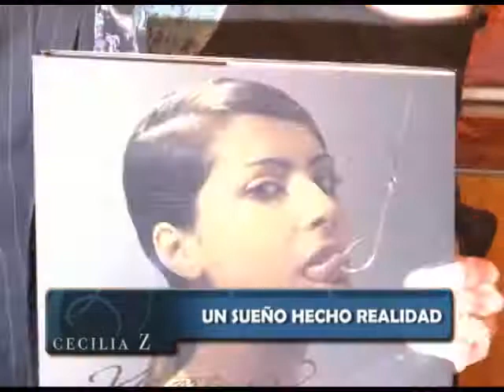18-6-11 CECILIA Z BLOQUE 1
En este bloque en CZ Victoria Vanucci y su libro de fotos, Un chef en la Polinesia Francesa, Encuesta CZ "Que cosas te dan seguridad", Juan Chapar "Television=Internet", Trailer "El Tunel de los Huesos", Dra. Diana Chugri "La bulimia en mujeres maduras", Daniel Tangona "La bolsa de energía", Marcela Tauro "Zaira Nara, se rompio la pareja, se acabo la magia".